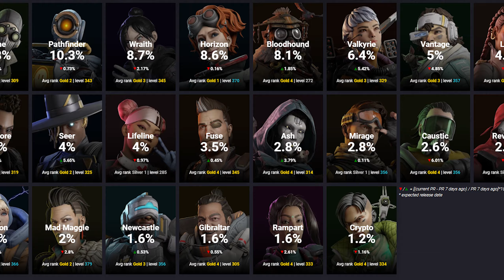What Happened to Revenant in Apex Legends? (Aggressive Gameplay)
Today I show some Revenant Gameplay while being aggressive! I want to find out why his pick rate is so low. Do you guys like playing Revenant in apex legends season 14? What's your thought on the situation? Let me know down below!

Posting Schedule - 3 Times a week! (I strive for daily though)

**First Spoken Apex**
**First Spoken Gaming**
**First Spoken Apex Legends**
**Apex Season 14**
**Revenant Gameplay**